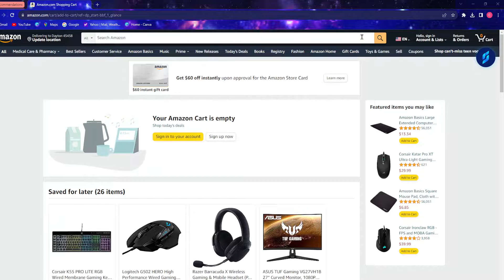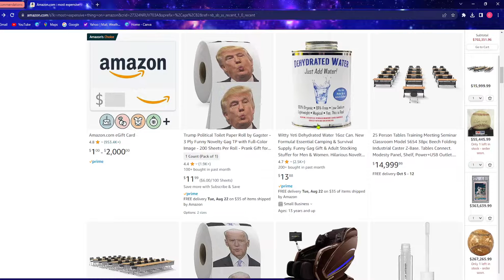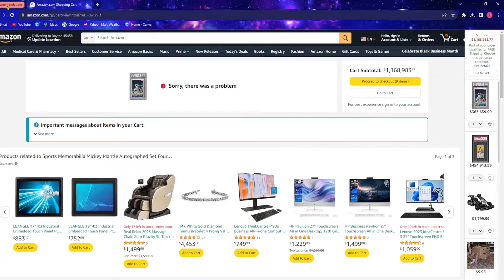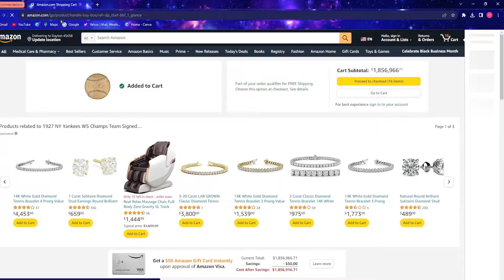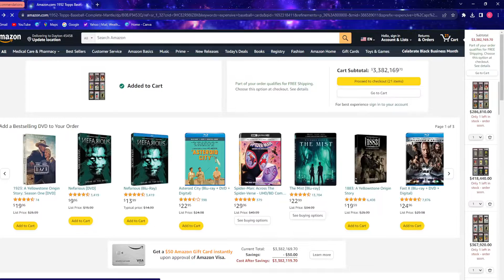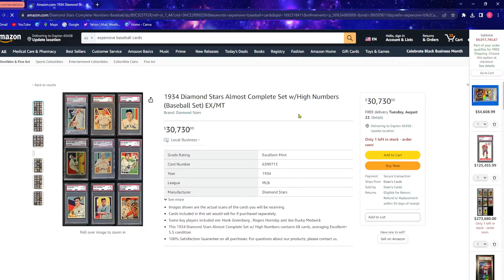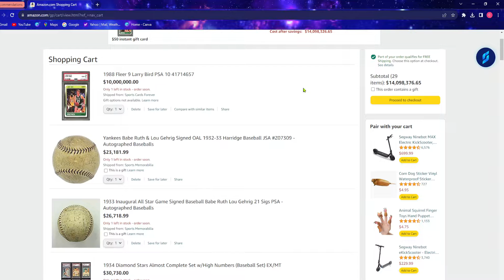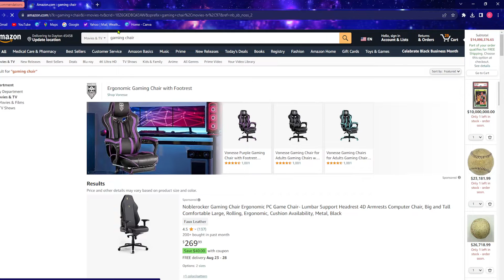Getting the most expensive amazon cart ever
In this video I see how much an amazon cart can go up to.